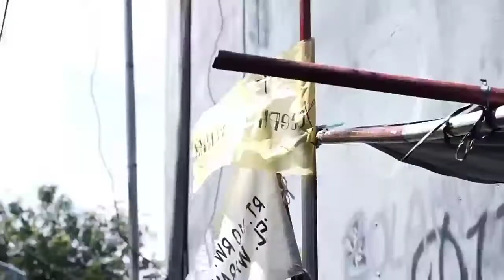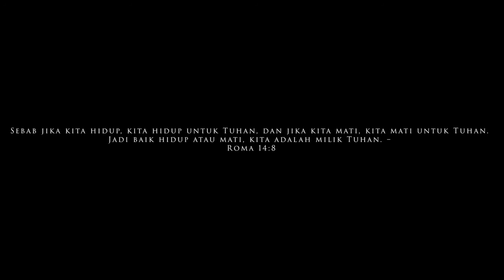😭😭MATA LE LAZA//Lagu Flores Riung Terbaru//Dion Boxer.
Saduran Bahasa yang digunakan Adalah Bahasa Riung-Ngada-NTT

Mengisahkan Tentang Seorang Perantau yang hidup selama bertahun tahun di tanah orang,Lalu pada akhir hayatnya dia menghembuskan Napas Terakhirnya disana...

Duka yang sangat mendalam Untuk keluarga yang ditinggalkan,Karena harus meninggalkan Keluarga Besar serta istri anak dan Cucu cucunya.

Akhir Lagu,Semoga Tuhan Memberikan Dia Tempat yang kekal Abadi di surga,sesuai dengan amal bakti selama hidup didunia ini.

Amin...